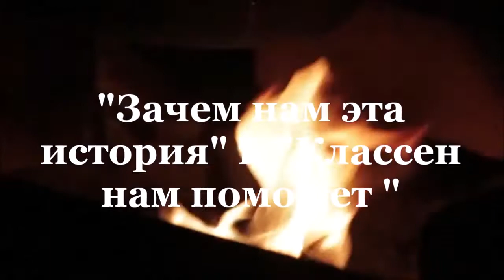Жизнь озёр и лесов №3 Пейзажи летнего парка Life of lakes and forests №3 Landscapes of a summer park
Варшава.3 августа 2022 года.Парк Скарышевский.  Warsaw. August 3, 2022. Skaryszewski park. Warszawa 3 sierpnia 2022 r. Park Skaryszewski.                                                                                                                                                                                                                                                                                                                                                    Может ли помочь бегство из паутины цивилизации,липкой и навязчивой,в глухие места её парков и окультуренной природы ? Сложно,неудобно и при одном условии : если ты,Человече,правильно образован,и над тобой не довлеют догмы этой самой цивилизационной матрицы.Если их,или её,отринуть в сердце своём и раскрыть цветок ДУШИ -даже в паутине мрачной забрезжит свет освобождения.                                                                                           Can escape from the web of civilization, sticky and intrusive, into the wilderness of its parks and cultivated nature help?It is difficult, uncomfortable and under one condition: if you, Human, are properly educated, and the dogmas of this very civilizational matrix do not dominate you. If you reject them, or her, in your heart and open the SOUL flower, even in the gloomy web, the light of liberation will dawn. and open                                                                                                                                                                                     Czy może pomóc ucieczka z pajęczyny cywilizacji, lepkiej i natrętnej, w bezdroża jej parków i uprawianej przyrody?Jest to trudne, niewygodne i pod jednym warunkiem: jeśli ty, Człowieku, jesteś odpowiednio wykształcony, a dogmaty tej właśnie cywilizacyjnej matrycy nie są nad tobą dominujące, jeśli odrzucisz je lub ją w swoim sercu i otworzysz kwiat DUSZY, nawet w ponurej sieci zaświta światło wyzwolenia.                                                                                                                                                                   Благодарим Владимира Шемшука за его переложения старых гимнов.Один из немногих "уявлённых" магов и хранителей дарит нам своё знание,воодушевляет нас и призывает к освобождению.   We thank Vladimir Shemshuk for his transcriptions of old hymns. One of the few magicians and guardians who has been revealed gives us his knowledge, inspires us and calls for liberation.  Dziękujemy Władimirowi Szemszukowi za transkrypcje dawnych hymnów, jeden z nielicznych magów i opiekunów, który został objawiony, przekazuje nam swoją wiedzę, inspiruje i wzywa do wyzwolenia.                                                                                                                                                                                                                                                                         Слушаем несколько песен,ведущих к успеху,в исполнении прекраснодушных женщин-славянок из группы "Маски-РОН". Słuchamy kilku prowadzących do sukcesu piosenek, wykonywanych przez Słowianki o pięknych sercach z grupy Masks-RON. We listen to several songs leading to success, performed by beautiful-hearted Slavic women from the Masks-RON group.                                                                                                                                                                                                                                                                                                                           ВСЕМ ПРИВЕТ и УДАЧИ !      HI ALL AND GOOD LUCK!   WITAM WSZYSTKICH I POWODZENIA!